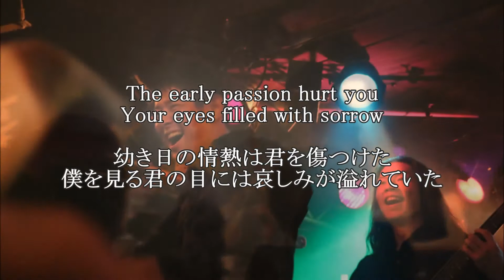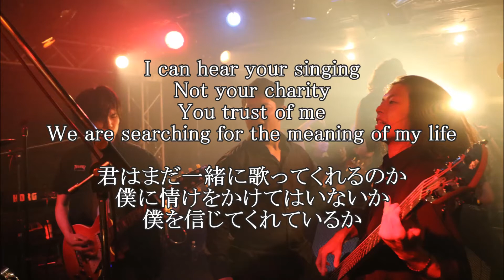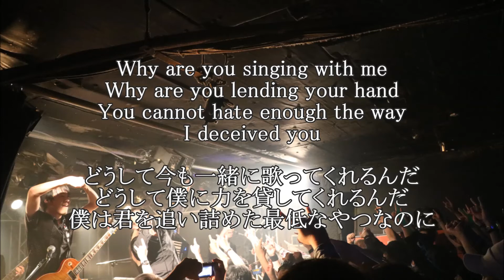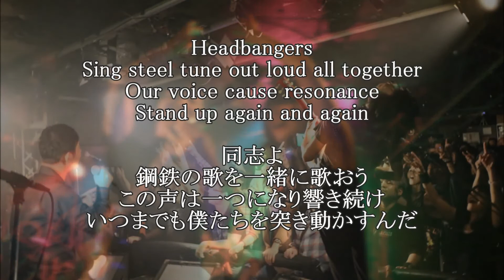Thunder Fall - Brother Power【Japanese Lyric Video】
Brother Power

Words & Music _ Yuya Shiroumaru
Arrangement _ Yuya Shiroumaru,Thunder Fall

同志よ
鋼鉄の歌を一緒に歌おう

幼き日の情熱は君を傷つけた
僕を見る君の目には悲しみが溢れていた

一緒に力を合わせる仲間なのに
僕は自分を押し付けすぎてしまった

まるで客観的になることも出来ずに
理想に届かない力なさを恨み続けた
何もかも君のせいにして 僕は逃げていたんだ
自分が一番弱いことにも気付かなかったんだ

それなのに
どうして今も一緒に歌ってくれるんだ
どうして僕に力を貸してくれるんだ
僕は君を追い詰めた最低なやつなのに
なのに...
君はまだ一緒に歌ってくれるのか
僕に情けをかけてはいないか
僕を信じてくれているか

時間が罪を消してくれたとは思えないが
僕の名を呼ぶ声が聴こえる
君はなんて強い人なんだろう
僕も君のような強い人になれるかな

なぁ
その前に僕に言わせてくれ
"すまなかった、ありがとう"

なぁ友よ
改めて友と呼ばせてくれ
君がいるから僕は生きていけるよ
僕は君の剣にも盾にもなってやろう
さぁ友よ 鋼鉄の歌を一緒に歌おう
青春のメロディを高らかに歌い上げよう
永遠に響き渡るように

同志よ
この声は一つになり響き続け
いつまでも僕たちを突き動かすんだ
なぁ同志よ

Thunder Fall
"Glorious A New World"
August 25,2017 On sale

2017/9/23 吉祥寺CRESCENDOにてレコ発！！！
Thunder Fall
Allegiance Reign
CRIMZON  FLARE
Baskerville
さかもとえいぞう
GUNBRIDGE

満員御礼ありがとうございました！

Thunder Fall are ...

Vocal _ Hirotaro Uematsu
Guitar & All Other Instruments _ Yuya Shiroumaru
Guitar _ George Shiroumaru
Keyboard _ Aoi Ito

Guest Musicians are ...

Bass _ Takuma Oshiba (from Delgesu)
Drum _ Gensui (from IRON ATTACK!)

Photographer _ 奏(ex.絶対倶楽部)